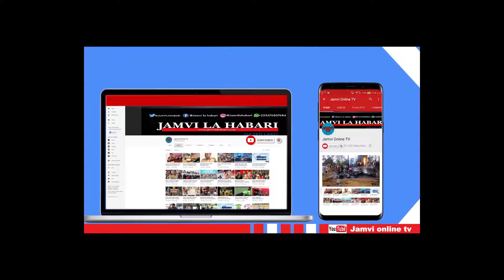WENGI MLIZALIWA TAREHE SIO ZENU ILA SASA HAKUNA KITU KAMA HICHO